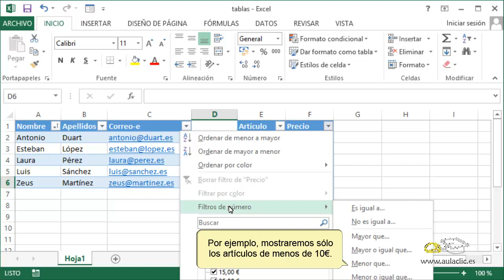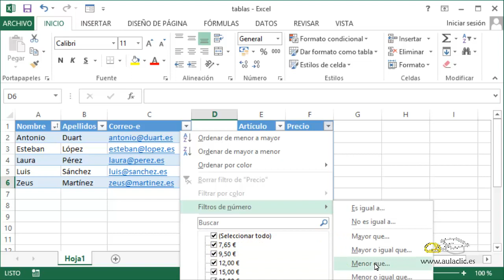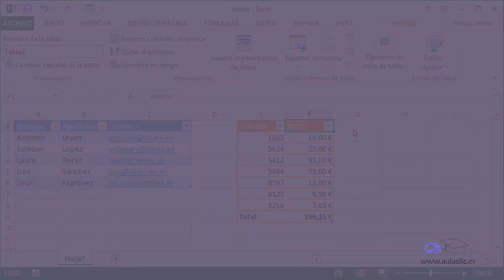Curso de Excel 2013. 16.3. Trabajar con tablas.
Curso de Microsoft Excel 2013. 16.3. Trabajar con tablas.